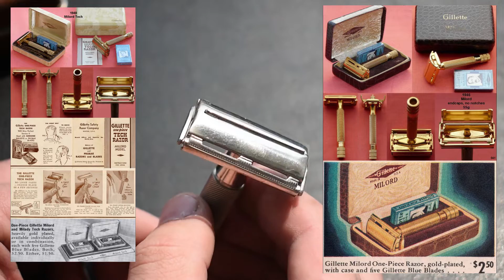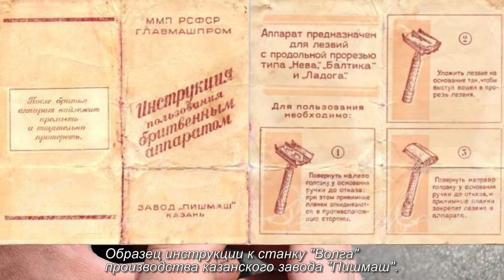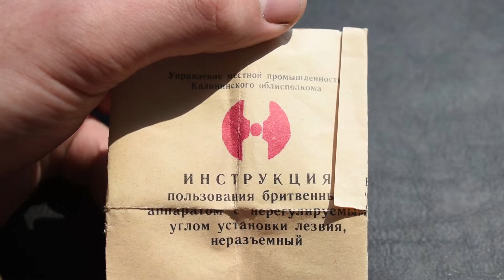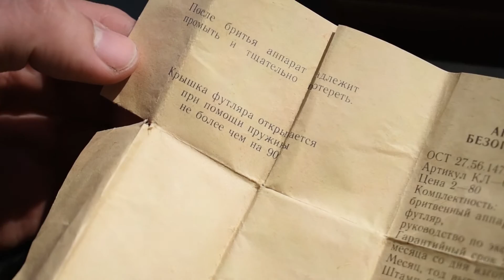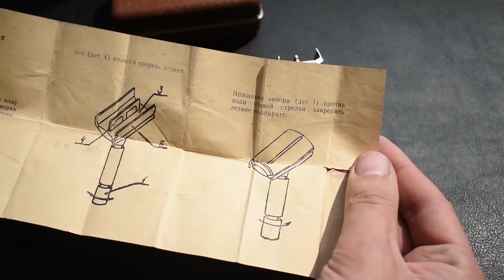Бритвенный станок "Волга", СССР, 1988г | Обзор